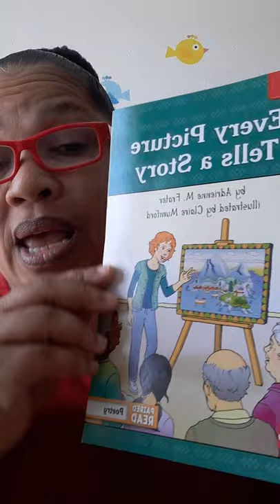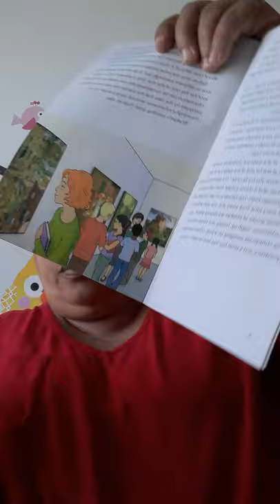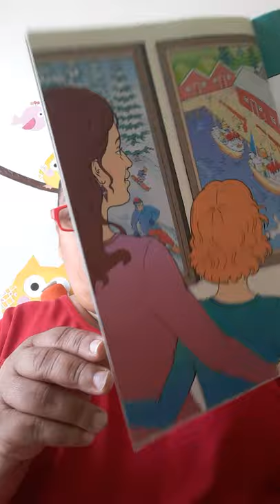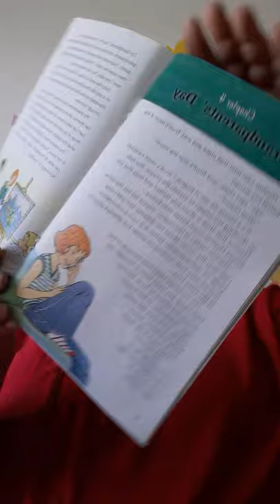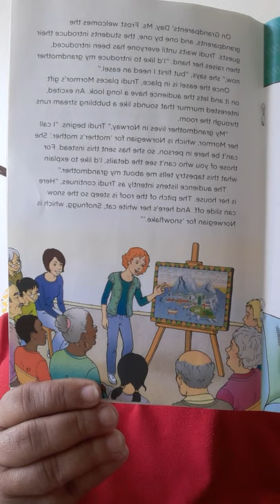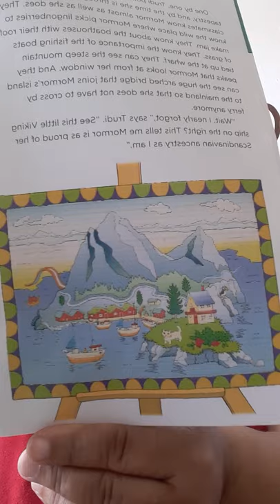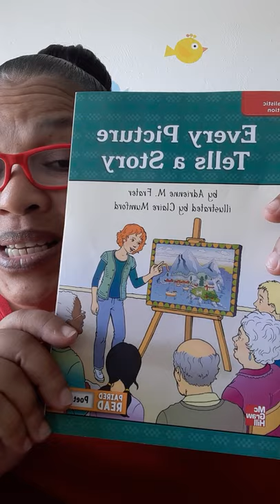Every Picture Tells a Story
K-6 Realistic Fiction